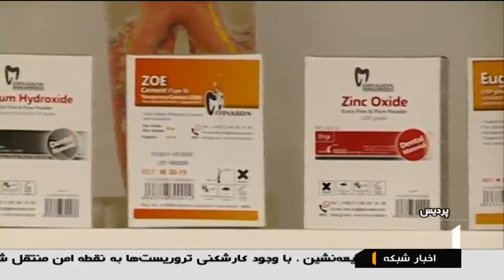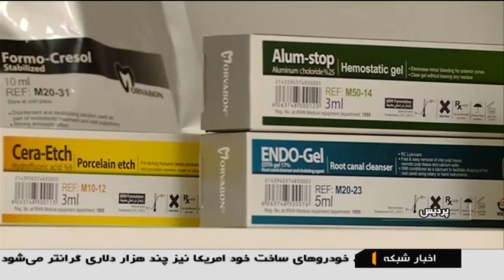Iran Morvabon co. made 20 new Teeth & Dental products, Pardis Science & Technology Park دندانپزشكي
Iran Morvabon co. made 20 new Teeth & Dental products, Pardis Science & Technology Park
توليد بيست محصول دندانپزشكي ايران